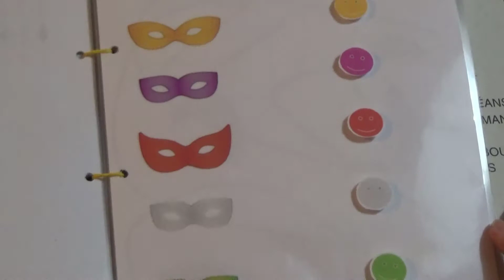QUIET BOOK D'ACTIVITÉ POUR LES ENFANTS SUR LE THÈME DU CARNAVAL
Je vous présente un quiet book d'activité pour les enfants sur le thème du carnaval.

Si vous avez besoin de fournitures :
• Scratch autocollant
• Feuilles pour plastifieuse
• Feuilles A4

Si vous souhaitez recevoir le fichier prêt à imprimer, il faut :

* laisser un commentaire sous la vidéo

Une fois que cela est fait, contactez-moi par mail à : (en précisant votre pseudo et je vous enverrai le lien de téléchargement)